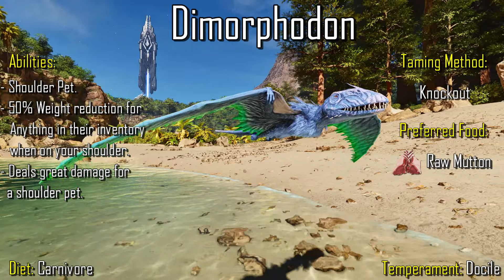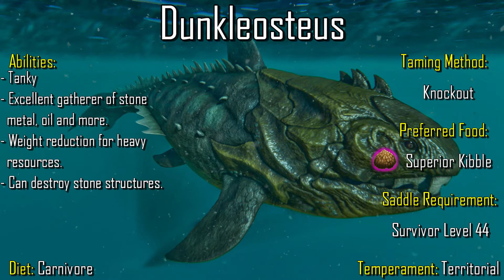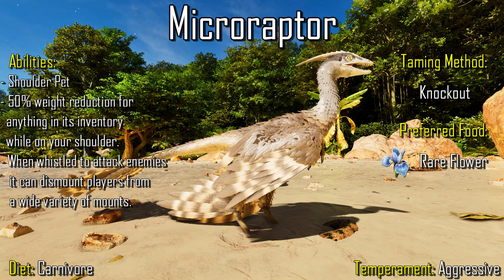EVERY Creature & Dinosaur In ARK: Survival Ascended & Everything You Need To Know About Them!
My new PC just got set up so here is a list of every creature and dinosaur in ARK: Survival Ascended, that roam the Island map, the perfect showcase for a new PC!

An all A -Z creature/dinosaur showcase and a brief description of what they are good at and what different abilities they have, almost everything you need to know, I kinda ran out of screen space on some creatures!

All music composed by the one and only @garethcokermusic